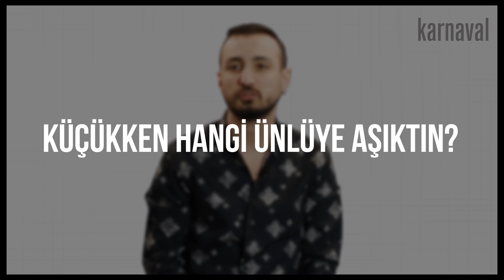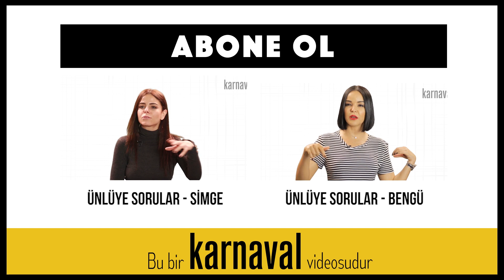Fikret Dedeoğlu: "Sibel Can ve Hülya Avşar'a ilgi duyuyordum..." (Ünlüye Sorular)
Karnaval'da bu haftaki konuğumuz Fikret Dedeoğlu... Fikret Dedeoğlu'na çocukken aşık olduğu ünlüyü, kiminle düet yapmak istediğini, on yıl sonra hayatında nelerin değişeceğini ve onunla ilgili merak edilen bir çok eğlenceli soruyu sorduk ve çok samimi cevaplar aldık.